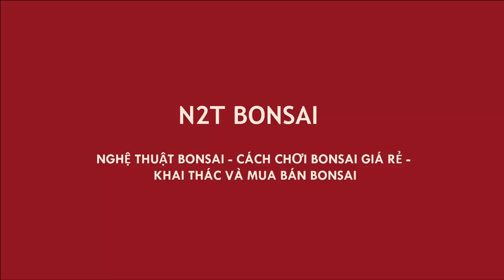TẠO DÁNG CHO CÂY SƯA ĐỎ BONSAI - TƯƠNG LAI EM RẤT SÁNG